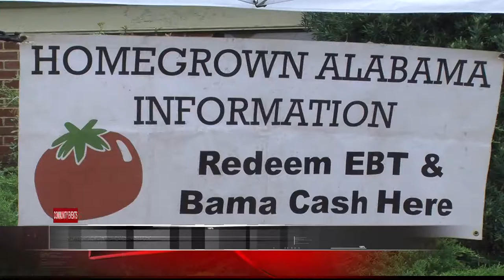HOMEGROWN ALABAMA OFFERS FRESH GROCERIES TO FAMILIES IN NEED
Each Thursday, Homegrown Alabama offers residents access to fresh, local fruits, veggies and more.